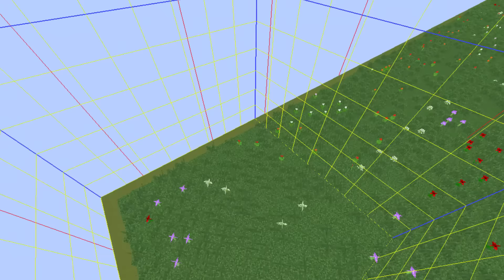10 Curiosità sulla casa redstone 3.0 ♦ #1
MULTICORE COMMUNITY:
Membri:

Social:
♦TeamSpeak 3: ts.mineblock.it

Vuoi far parte della nostra community?